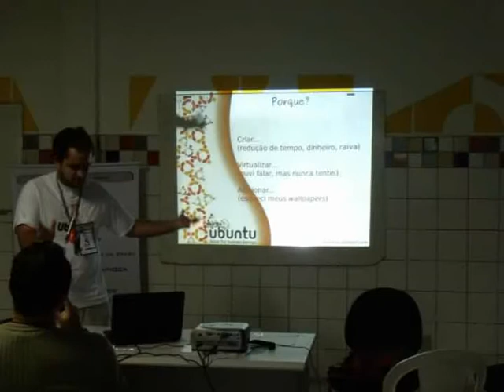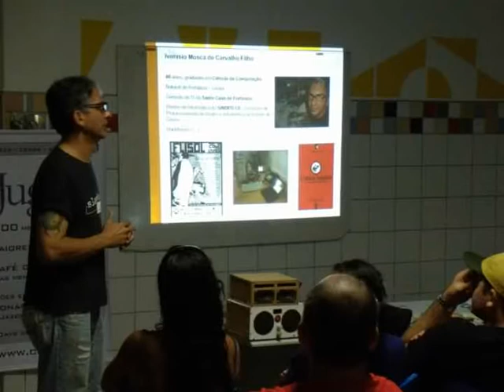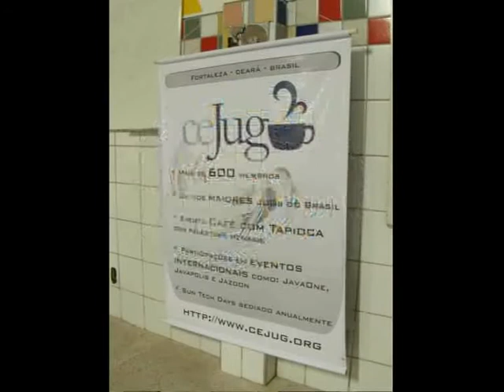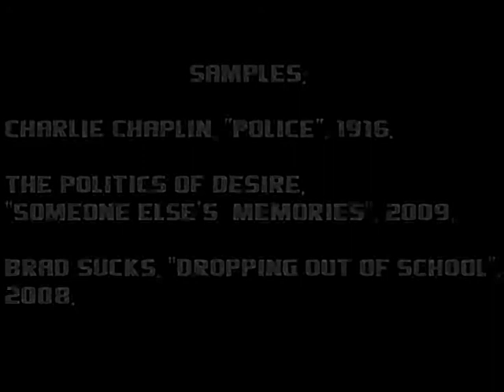Ô De Casa S01E02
Segundo episódio do programa Ô de Casa, primeira temporada. Neste programa uma mostra do que rolou no FLISOL Fortaleza 2009 que aconteceu na unidade do Casa Brasil Vila União. A FLISOL Festival Latino Americano de Instalação de Software Livre, é um evento realizado de maneira simultânea em diversas cidades da América Latina e tem por intuito a colaboração e promoção da cultura do Software e Cultura Livres.

Produzido somente com Softwares Livres, a saber Linux, Gimp, Inkscape, Cinelerra e Kdenlive. Produzido com artefatos de cultura livre sampleados. Filme "Police", Charlie Chaplin, 1916. Músicas "Someone else's memories", The Politics of Desire, 2009. "Dropping out of School", Brad Sucks, 2008.

Disponível sob a licença Creative Commons Atribuição Compartilhamento pela mesma licença. CC-BY-SA.